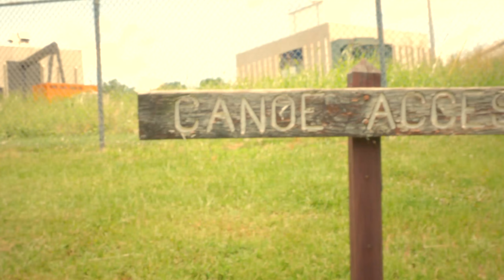794 Spyglass Way unBranded